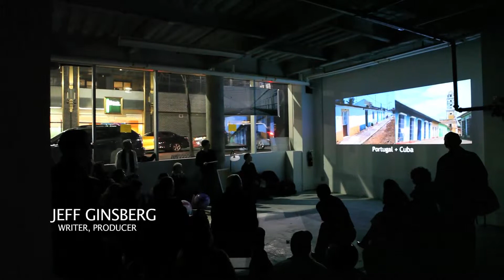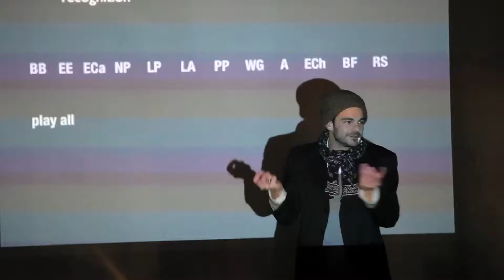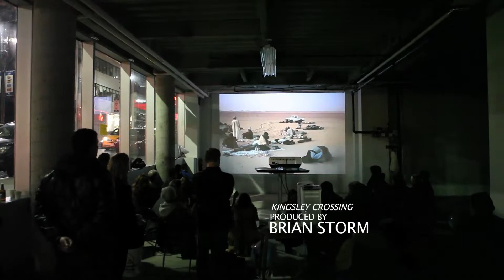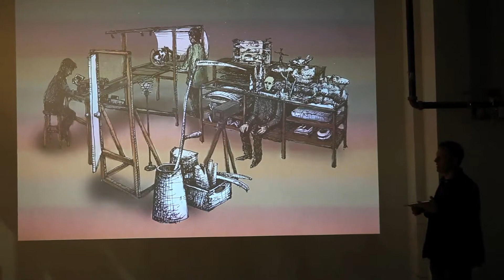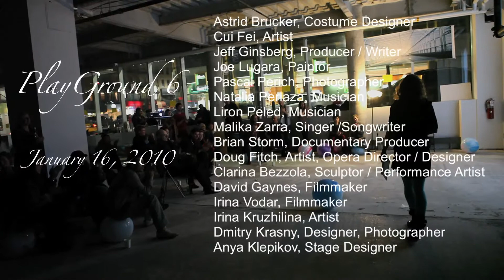PlayGround 6 - January 16, 2010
PARTICIPANTS (in the order of appearance)
Astrid Brucker, Costume Designer
Cui Fei, Artist
Jeff Ginsberg, Producer, Writer
Joe Lugara, Paintor
Pascal Perich, Photographer
Natalia Perlaza, Musician
Liron Peled, Musician
Malika Zarra, Singer Songwriter
Brian Storm, Documentary Producer
Doug Fitch, Artist, Opera Director, Designer
Clarina Bezzola, Sculptor / Performance Artist
David Gaynes, Filmmaker
Irina Vodar, Filmmaker
Irina Kruzhilina, Artist
Dmitry Krasny, Designer, Photographer
Anya Klepikov, Stage Designer

AMONG GUESTS
Amir Naderi, Filmmaker
Jan Staller, Artist
Sam Neave, Filmmaker
Joshua Yaffa, Journalist
Olivia Bransbourg, Producer
Fedra Fateh, Producer
Rick Brown, Filmmaker
Anil Mundra, Journalist